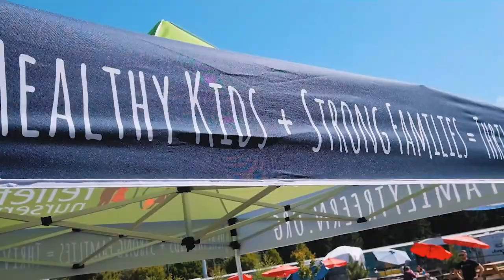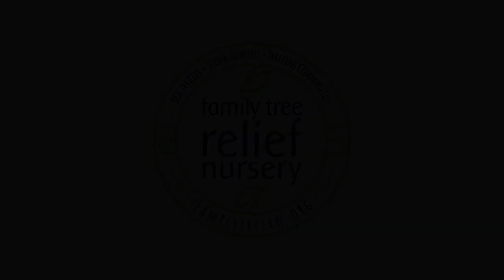Family Tree Relief Charity Event